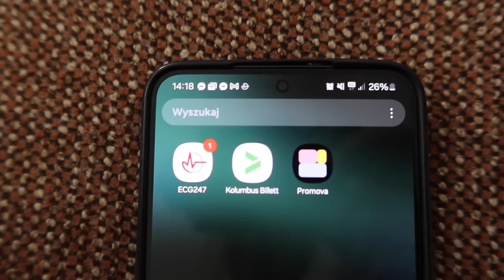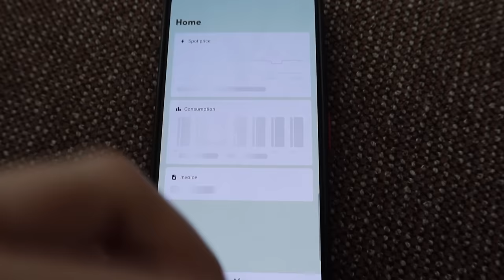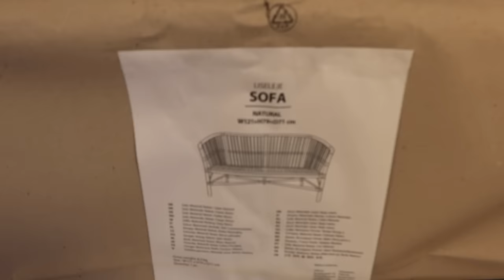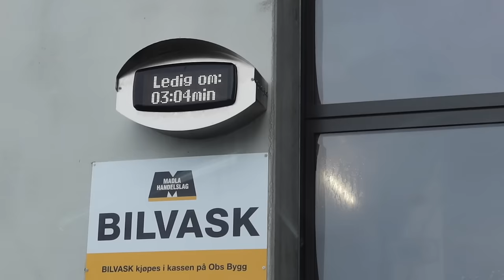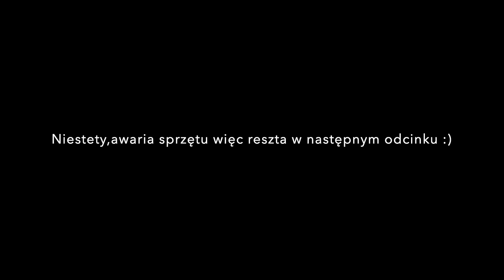VLOG // W końcu mam łóżko!